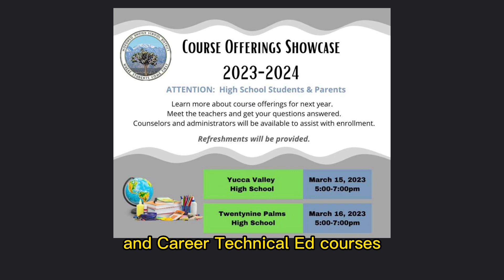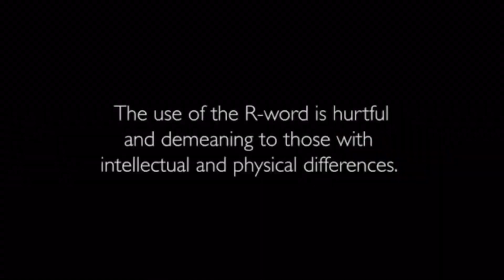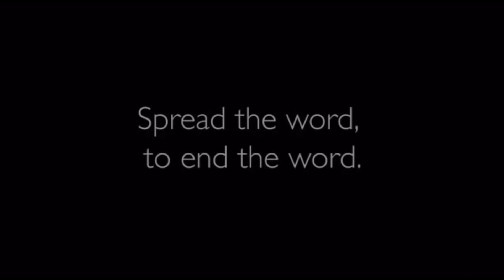Tuesday the 14th (YVHS announcements)